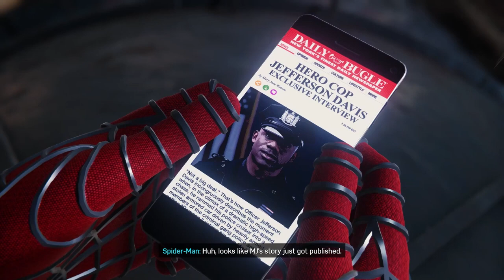(Ultimate Mode) Shocking The Shocker - Marvel's Spider-Man Remastered PC - Gameplay Part 4